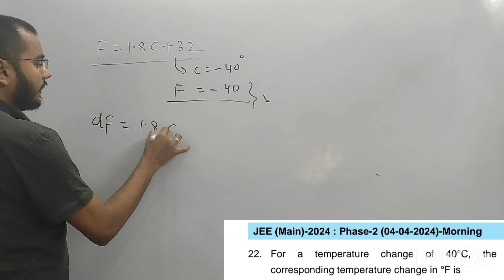JEE MAIN 2024, 4 APRIL SHIFT- 1